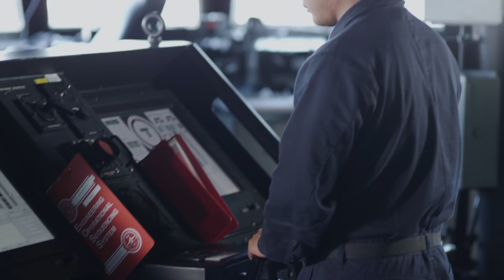Sea Control By Design [Trailer]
Trailer introducing the upcoming Surface Navy Association National Symposium, January 9-11, 2018. The global environment is changing and in order to remain the world’s premier maritime force, so are we. To achieve “Sea Control by Design” the @USNavy Surface Force is using Tactics, Talent, Tools, & Training to get us there.